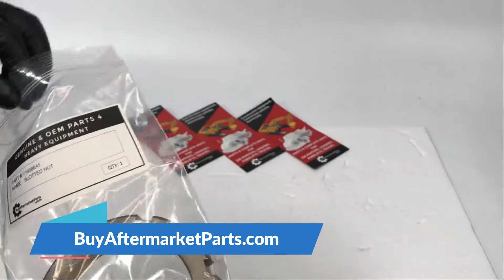CNH NEW HOLLAND 119386A1 SLOTTED NUT